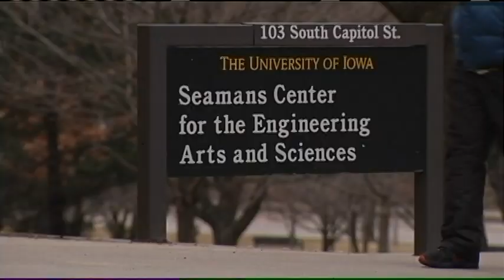New Details on Gunman Killed in North Liberty Officer Involved Shooting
This video content and story was created by me. It was made for and originally aired on KGAN/KFXA TV.